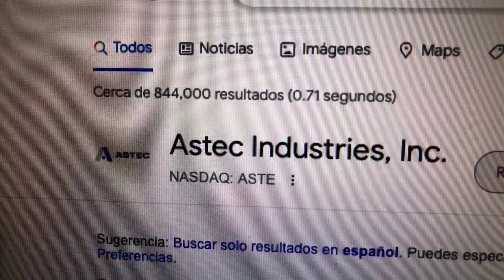🔴 Datos Sobre El Comercio De Acciones De Astec Indsutries Inc ASTE 🔴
Más información:
Datos Sobre El Comercio De Acciones De Astec Industries Inc ASTE

Astec Industries, Inc. diseña, diseña, fabrica y comercializa equipos y componentes utilizados principalmente en la construcción de carreteras y actividades relacionadas con la construcción en los Estados Unidos e internacionalmente.